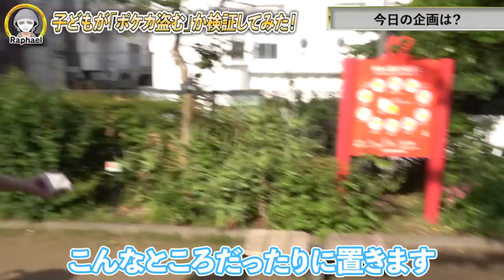3000万円のポケカが落ちてたら子供でも盗むか悪魔のモニタリング！【ラファエル】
★ラファエル監修 サプリメント【B/uum ブルーム】
・B/uum TABLET メンズサプリメント
★ラファエル監修 スキンケア【B/uum ブルーム】
 ・B/uum MIST オールインワンローション
・B/uum GEL ジェル洗顔

◾️ラファエルのカレーパン屋【小麦の禁断症状】
★FC加盟ご希望の方はこちら
★アルバイト＆スーパーバイザー（SV）ご希望の方はこちら
※アルバイトご希望の方は顔写真、SVご希望の方は履歴書を必ず添付してください。

◾️ラファエル公式ファンクラブ【ラファエルと愉快な仲間達】

◾️LEDラバー【コラーゲン脱毛LV 】2022.9.5発売
日本初LED照射！保湿と美肌に特化した”秋冬“専用の脱毛器

◾️LEDラバー【コラーゲンヘアアイロンLV】
クセ毛・うねり・寝癖も一発！日本初のLED照射式ヘアアイロン

◾️デンタルラバー
【1回218円】口臭値を↓↓↓サロン級口臭ケア150回分＋オゾン水うがい6000回分
【1回108円】日本初のLED技術＋ゲルでサロン級セルフホワイトニング400回分！

◾️ラファエルがイメージモデルをしているアパレル【スペリオルワン】